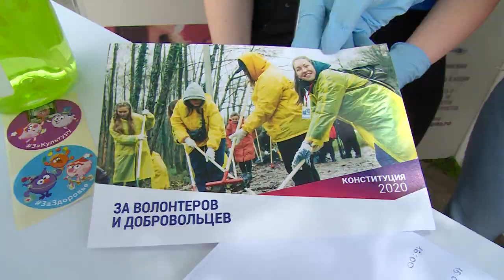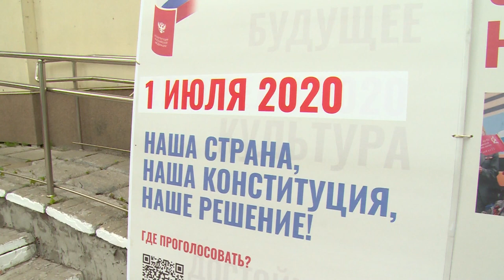Волонтеры конституции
В Щёлково на улицах Талсинская, Парковая и Пушкина до 1 июля можно встретить волонтеров конституции. Это люди, которые могут рассказать вам все о поправках перед предстоящим голосованием.